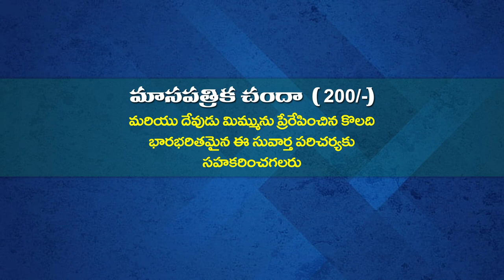27 04 2024 AANANDI AMMA GARU అంశం : జ్ఞానవంతురాలైన స్త్రీ అబీగయీలు